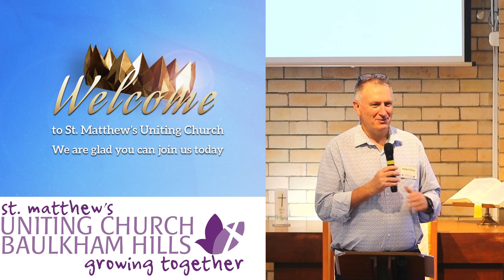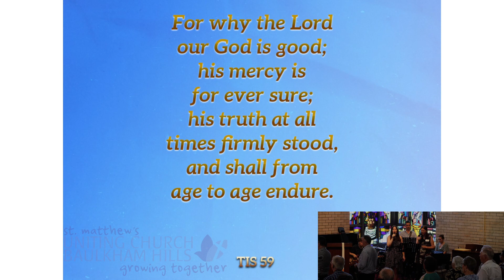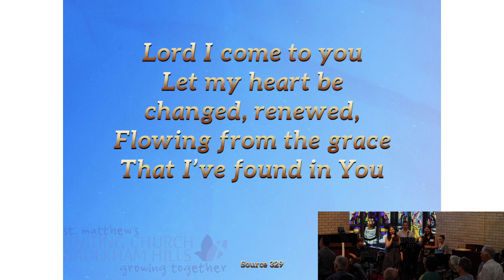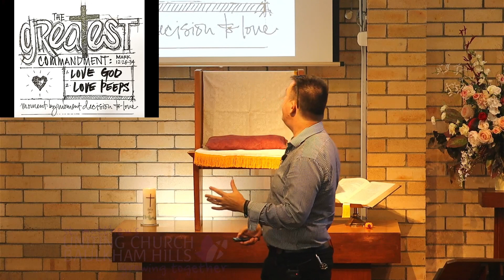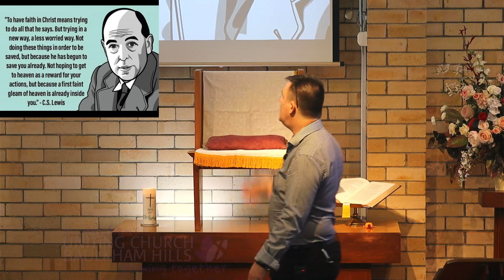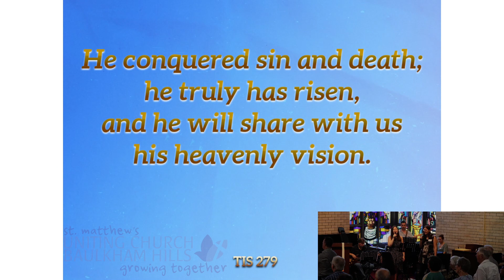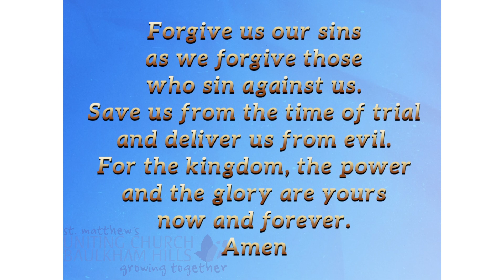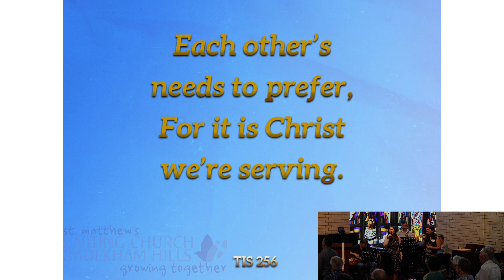9am Combined Service | Do the Right Thing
Keep up to date:
Thumbnail photographed and designed by Algebuckina Design.
Videos have been removed due to copyright.
Multimedia -Peter and Amanda
Edited by Doug.